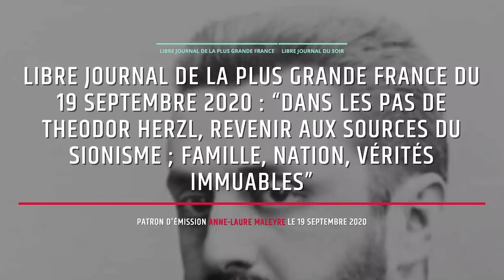Sionisme et Mondialisme - PIerre Hillard